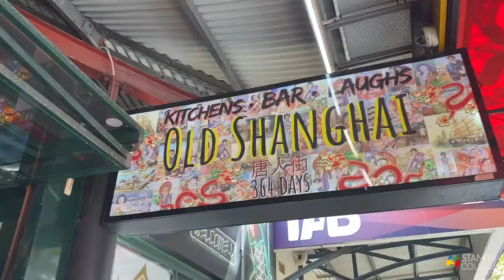Discover Perth - Restaurants (part.1)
Continuing the journey with our Marketing Manager Gabriela Reis, today we are going to explore the great variety of cuisine in Perth. We will bring you (virtually) to some of our favourite restaurants and dessert shops in the city.  😋 🥘🍱🍝